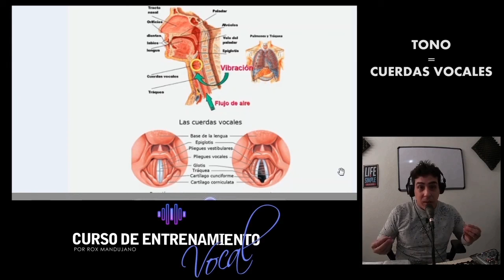[VOCAL COACH] Conoce tus Cuerdas Vocales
Ver clase completa